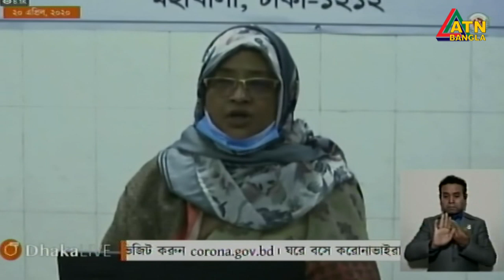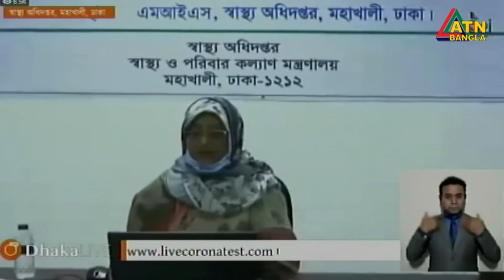মৃত্যু ছাড়ালো ১০০ । চলে গেলেন আরো ১০ জন | একদিনে রেকর্ড সংখ্যক আক্রান্ত বাংলাদেশে ।